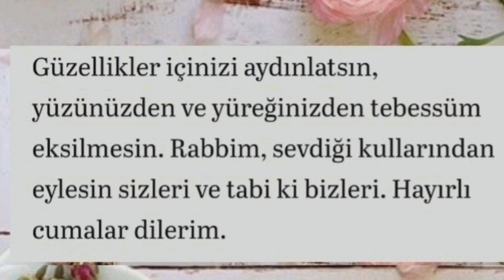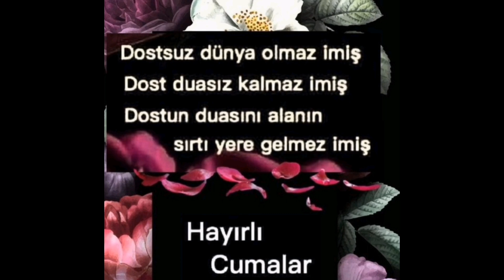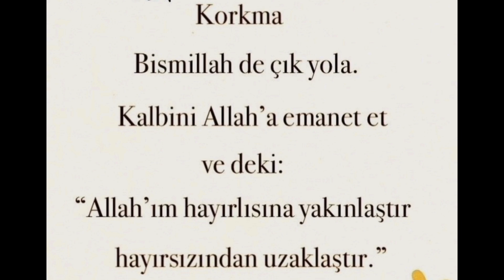EN GÜZEL CUMA MESAJLARI 2022 🍀 RESİMLİ CUMA MESAJI HAYIRLI CUMALAR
yazılı cuma mesajları
kısa cuma mesajları
cuma mesajları ilahili
cuma mesajları videoları
cuma akşamı mesajları
resimli cuma mesajları 2022
cuma mesajı